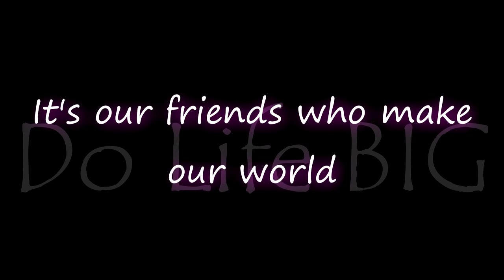Do life BIG ♥ .:. Summer '15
Because it's our friends (and dogs ;) ) who make our world :)

Song: Jamie Grace - Do Life Big